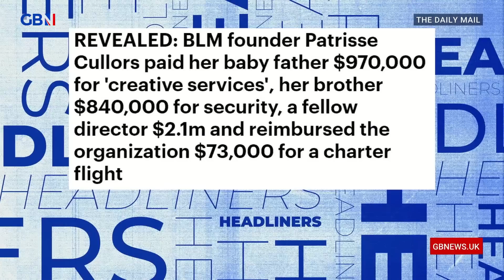BLM co-founder spends charity funds on family and friends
'They got 90 million dollars in donations... it seems like a good chunk of that has been wasted.'

The Headliners react to BLM co-founder, Patrisse Cullors, using charity funds to pay friends and family large sums for consulting services as well as chartering a private flight.